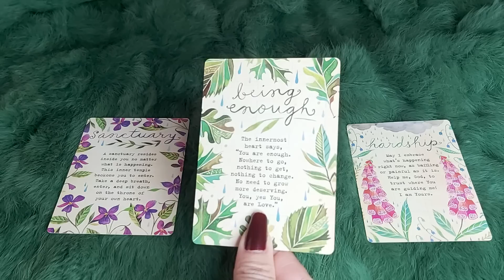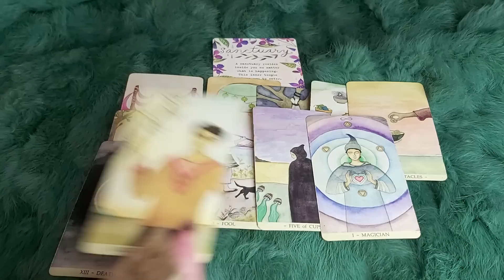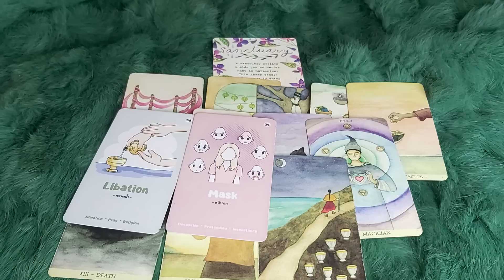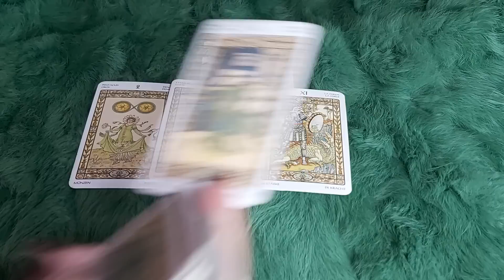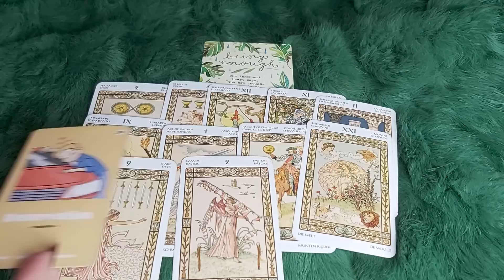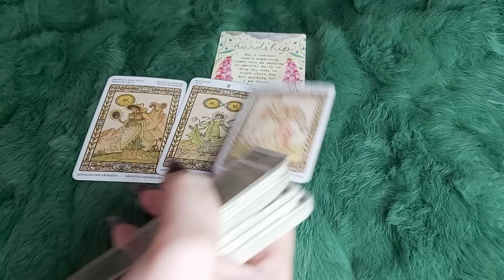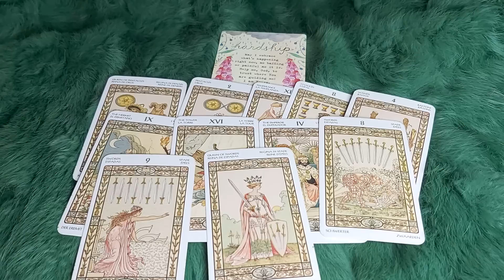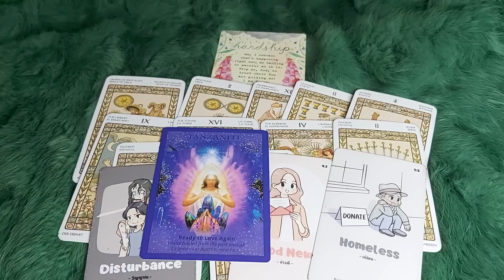THỨ TƯ 5/7/2023 CỦA BẠN SẼ NHƯ THẾ NÀO ?@EvelynTarot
🌈Chọn tụ : 0:37
🌈 Tụ 1 : 1:32
🌈 Tụ 2:  13:47
🌈 Tụ 3:   24:11